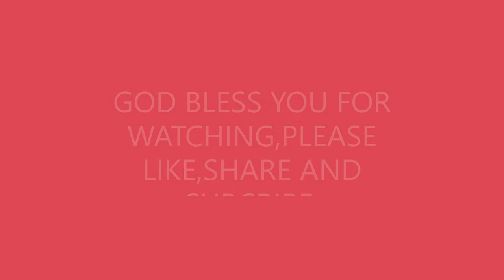Anne Murray- Just A Closer Walk With Thee ft Tommy West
gospel song ,gospel music,anne murray music,anne murray songs,anne murray album,what a wonderful world,what a wonderful world album,anne murray and tom west,let it be,i am weak but thou art strong ,take my hand lord jesus take my hand,just a closer walk with thee,dawn langstroth mom,anne murray feat tom west, canadian gospel music,canadian singer,dawn langstroth mother,tom west,dear lord let it be,annemurray,tomwest .follow the page for more feel good music
the lyrics
I am weak, but thou art strong
Jesus keep me from all wrong
I’ll be satisfied as long
As I walk, let me walk close to Thee

Grant it Jesus is my plea

Daily walking close to Thee

Let it be, dear Lord let it be

Take my hand Lord Jesus, take me hand

There's a race to be run
There's a victory to be won
every hour, give me power, to go through

When my feeble life is o’er
Time for me will be no more
Guide me gently, safely o’er
To Thy kingdom shore, to Thy shore